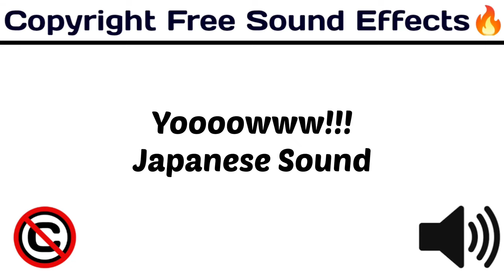Yoooowww!!! Japanese Sound /Popular & Funny Sound / royaltyfree /[Copyright Free Sound Effect🔊]